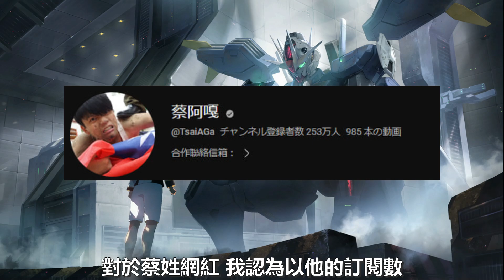【日本網友反應集】台灣知名網紅蔡阿嘎批判日本知名連鎖店的食物難吃？日本網友:對於辛苦做料理給我們吃的人 不該用這種態度...【蔡阿嘎】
本支影片跟水星的魔女無關XD
這次的事件 網友留言實在太多 只介紹了非常少一部分
大部分的人認為不妥 但是理性評論
反倒是很多日本人看到台灣網友對於蔡阿嘎的評論
看到台灣人為了日本(? 罵那麼兇
反而有點開心XD
總歸來說
炎上商法是不好的